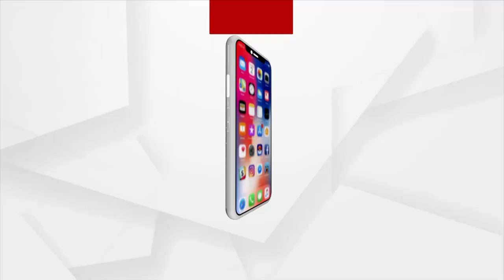Odisha Governor Ganeshi Lal attended Platinum Jubilee celebration at Ramnarayan School in Bhadrak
Odisha Governor Ganeshi Lal attended the Platinum Jubilee celebration at Ramnarayan School in Bhadrak. Governor congratulated teachers and students on their achievements.